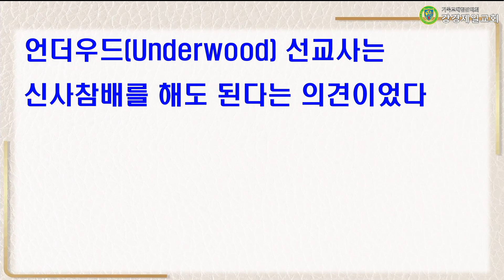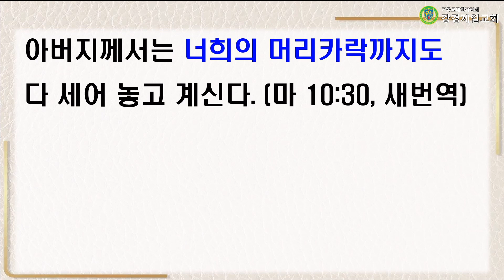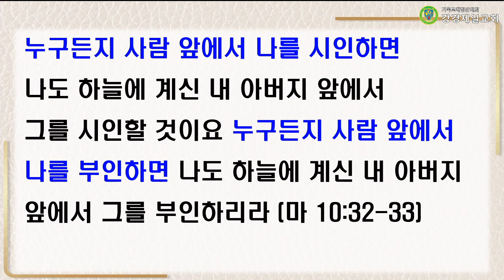20230625 설교 "누구를 두려워하십니까?" 박재진 목사ㅣ강경제일교회 주일저녁예배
20230625 설교 "누구를 두려워하십니까?" 박재진 목사ㅣ강경제일교회 주일저녁예배

성경 : 마태복음 10 : 28~33 (신약 16쪽)
말씀 : "누구를 두려워하십니까?" 박재진목사

▶입금방법
예) 십일조 : 홍길동십2101
감사헌금 : 홍길동감2101
건축헌금 : 홍길동건2101
일천번제 : 홍길동일2101